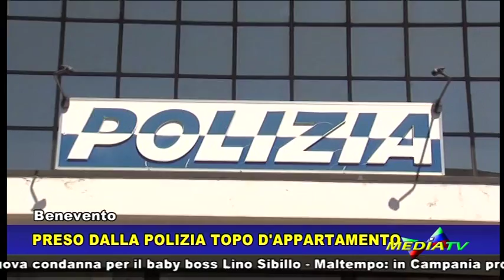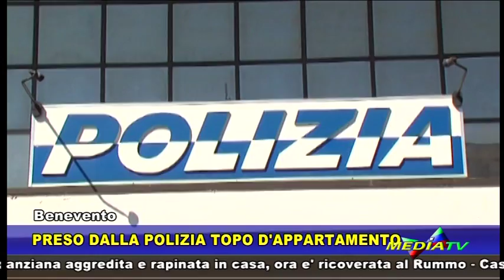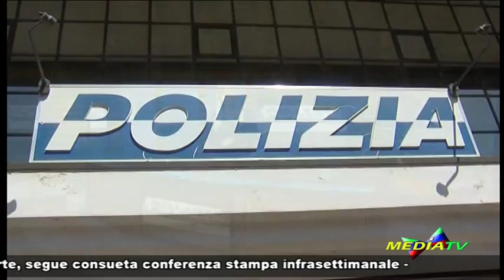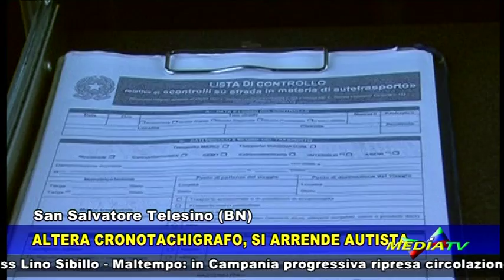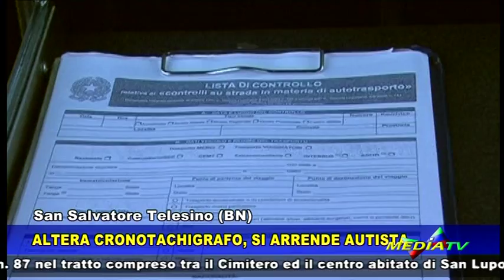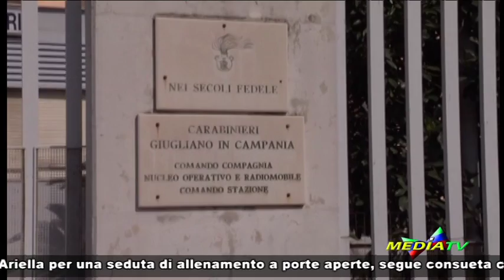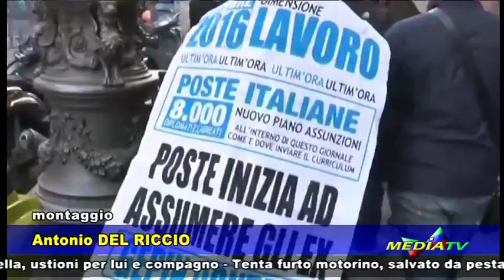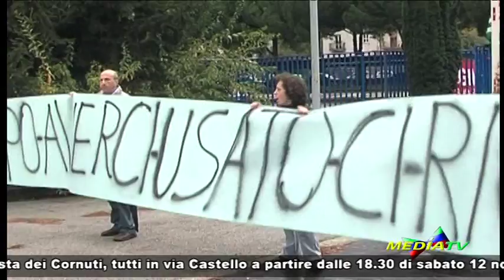Medianews 10 novembre 2016